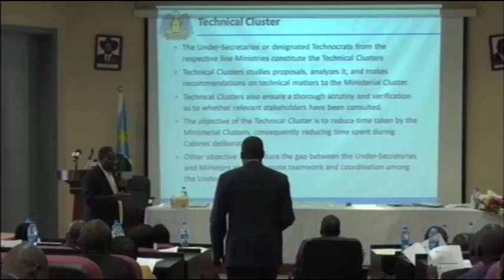ARCHIVES:CLUSTER MEETING OF TECHNOCRATS FOR THE IMPLEMENTATION OF THE REVITALIZED PEACE AGREEMENT